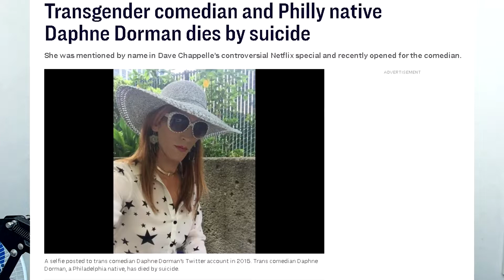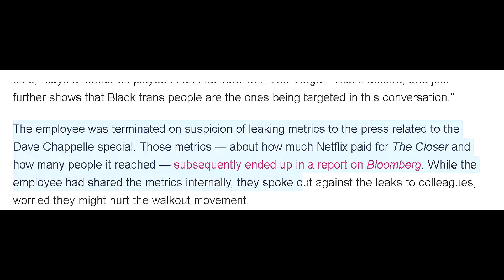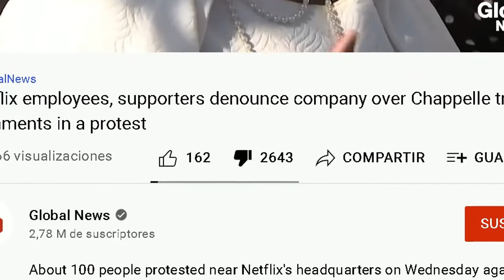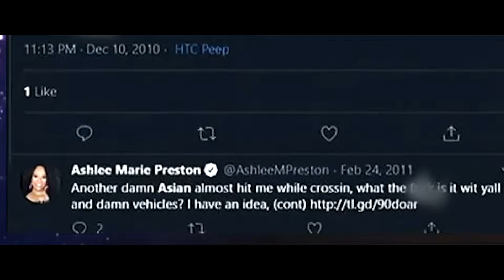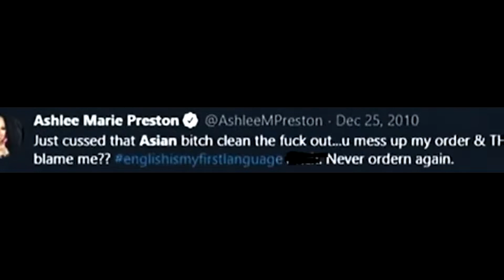DAVID CHAPPELLE haters reminds me of my church in the 1980, BUT 10X worse.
I don´t like people that break my sign and then scream ¨HE HAS A WEAPON¨